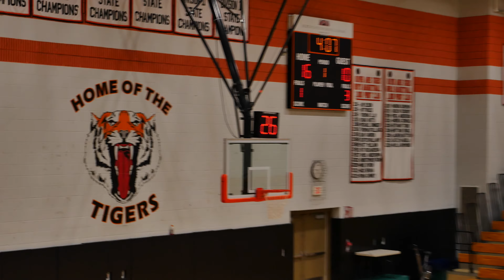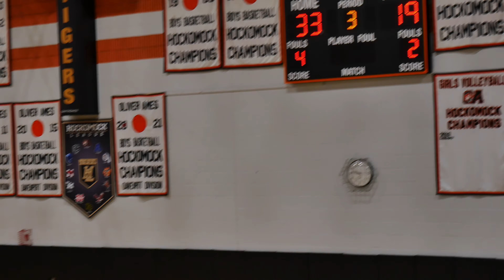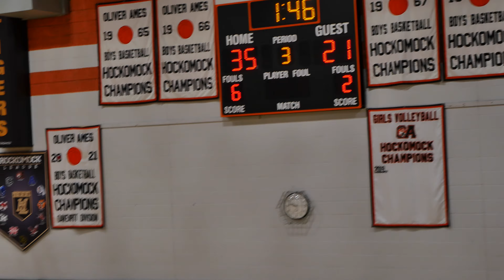Westwood Girls Basketball vs Easton Scrim